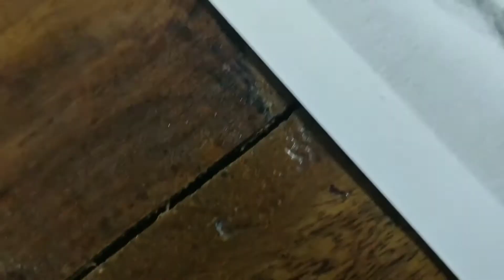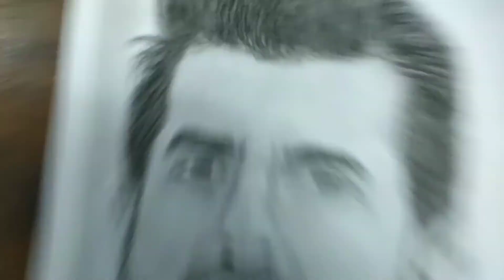Sonu Sood drawing.